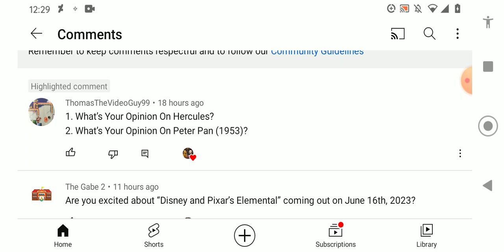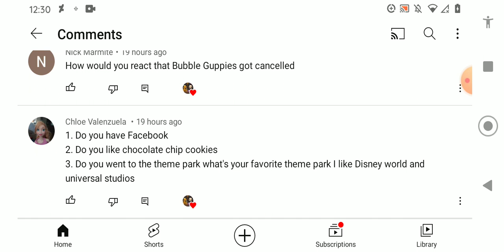Ask Chloe The Brother Bear Fan Episode 95